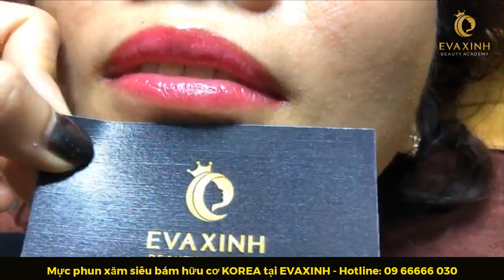Phun môi siêu đẹp tự nhiên với mực phun xăm hữu cơ KOREA siêu bám EVA XINH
Spray super natural lips naturally with KOREA super grip EVAXINH organic tattoo ink

Phun_môi siêu đẹp tự nhiên với mực phun xăm hữu cơ KOREA siêu bám

Học Viện Thẩm Mỹ Evaxinh Nơi giúp bạn tự tin khẳng định tay nghề của mình
- Nếu thấy những nội dung mà chúng tôi cung cấp là bổ ích , hãy đăng kí kênh ngay bây giờ để update liên tục những thông tin hấp dẫn , đừng quên chia sẻ cho mọi người cùng xem và đóng góp ý kiến của bạn cho chúng tôi nhé

🏬Theo dõi kênh Học Viện Thẩm Mỹ Evaxinh trên :
Theo dõi kênh dịch vụ spa của Eva xinh để nhận được các ƯU ĐÃI KHỦNG nhé mọi người

Địa chỉ: số 459 đường Tân Thới Hiệp 7 quận 12 – TP.HỒ CHÍ MINH.
💓Eva xinh cơ sở USA
💓Eva xinh cơ sở Ninh Bình
Địa chỉ: SN 08,Đ.Tây Thành,Phố Phúc Chính 2,Phường Nam Thành,TP.Ninh Bình